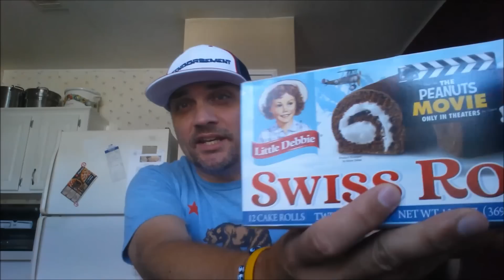LITTLE DEBBIE SWISS ROLL REVIEW # 226 : LESS THAN 90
I take a trip down memory lane and review the LITTLE DEBBIE SWISS ROLLS! And to make it even MORE special - I do it in LESS THAN 90 seconds.  But do I ENDORSE it?  Please watch and find out.